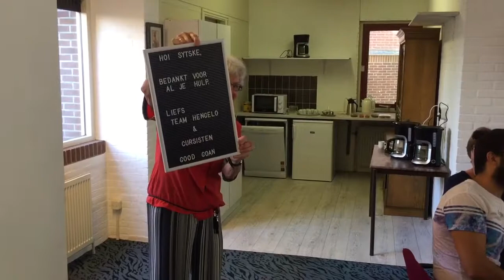Sytske neemt afscheid van Itom Taal Hengelo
Oprichtster Sytske Degenhart van Itom Taal neemt na bijna 22 jaar afscheid. Ze had allang met pensioen gekund maar bleef zich inzetten voor mensen met een achterstand in de Nederlandse taal. Itom Taal is actief in Overijssel, Drenthe en Groningen.